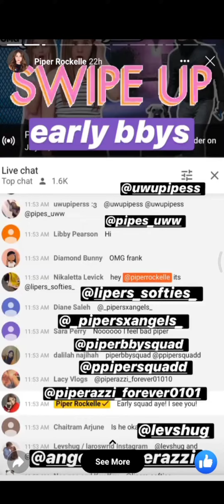Piper Rockelle (FB Page View Story)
Date: 07-11-20